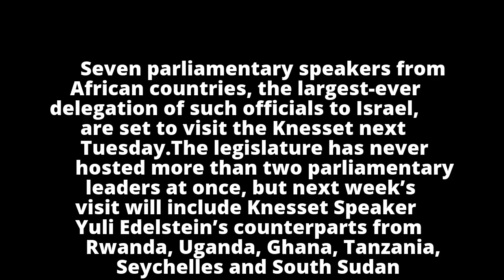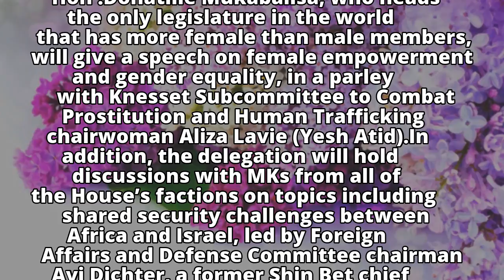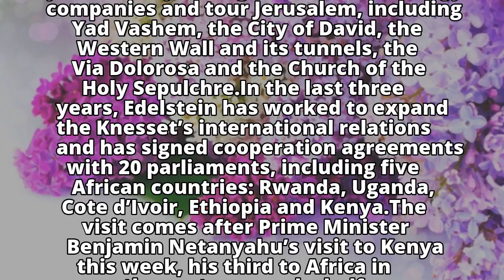Largest-ever delegation of African parliamentary speakers head to Knesset